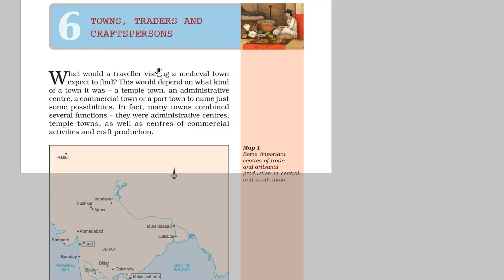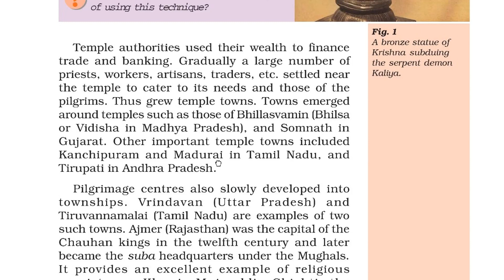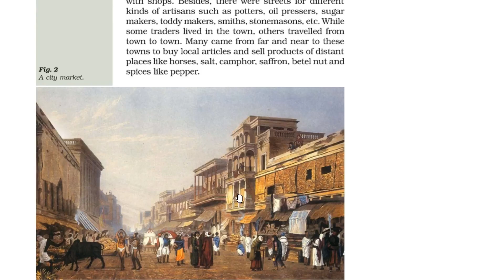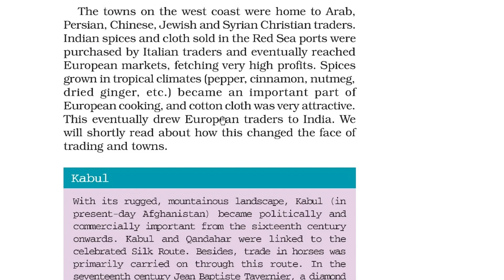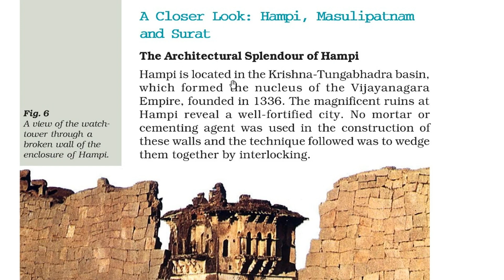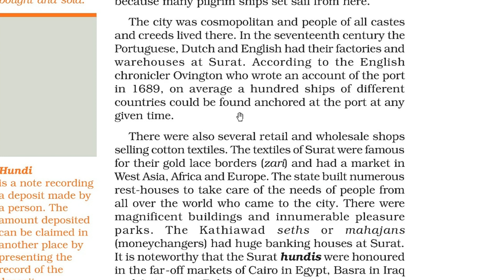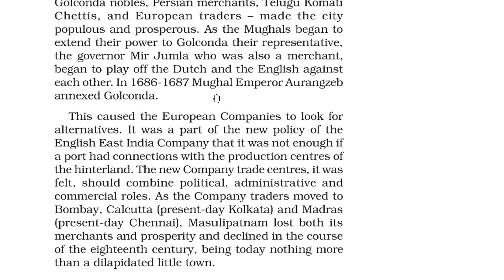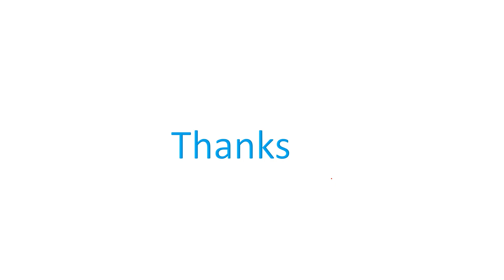Towns, Traders and Craftspersons Chapter 6 NCERT Class 7 History